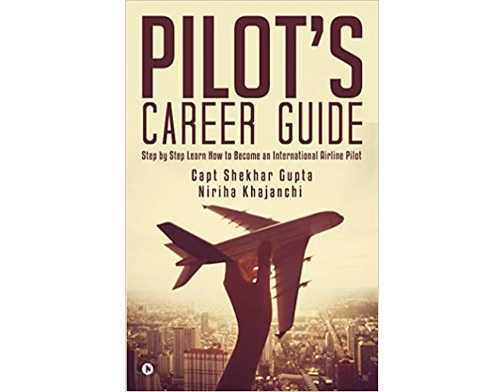Victa Airtourer WorldOfAirplane